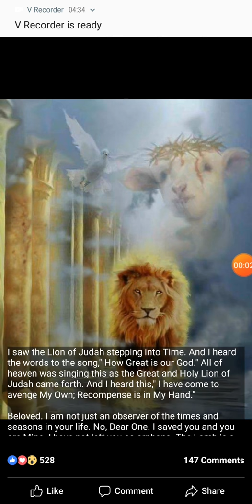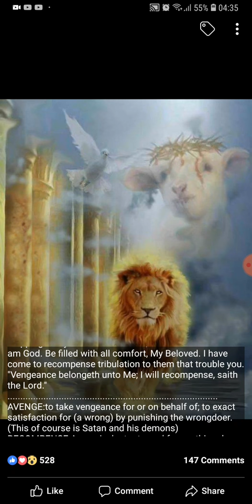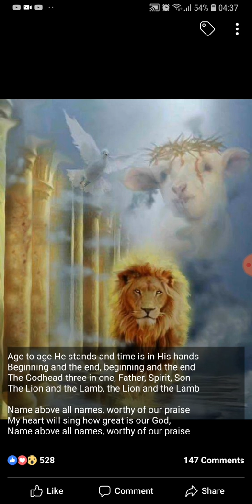THE LAMB IS A LION